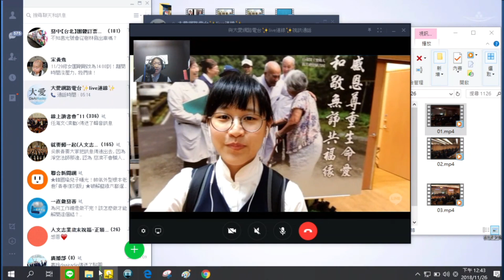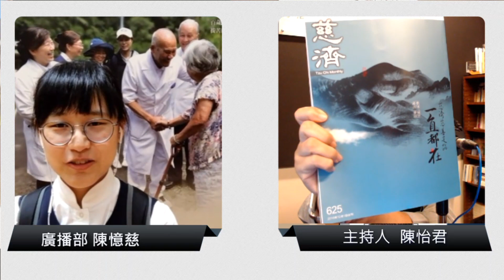隨師連線 20181126 新店靜思堂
連線廣播同仁 陳憶慈